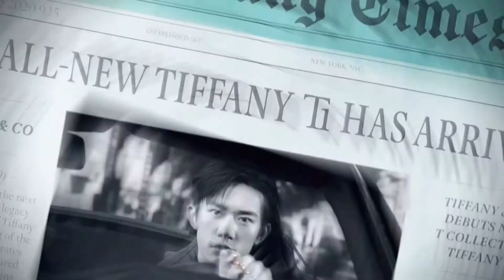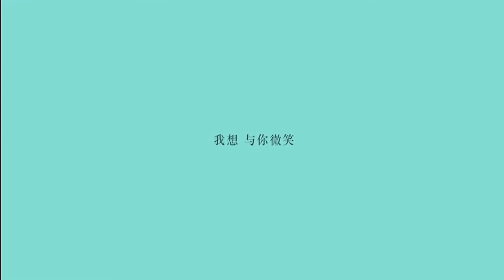Tiffany & Co Commercials Compilation feat. by Rosé (BLACKPINK 블랙핑크 ), Gulinazha, Wang Yibo, etc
Tiffany & Co Commercials Compilation featured by Rosé (Blackpink), Gulinazha 古丽娜扎, Wang Yibo 王一博, Jackson Yee 易烊千玺 , NiNi 倪妮 and others.